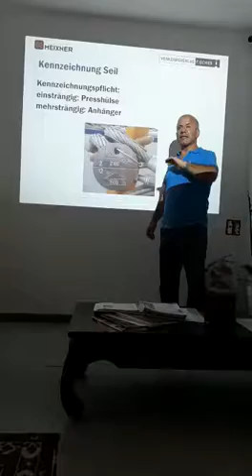Turmdrehkran Ausbildung / Ing. Mustafa Iscel / 2018 / Fahrschule Vienna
Video von Mustafa isCel